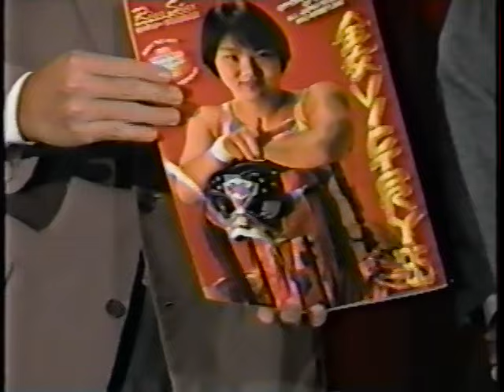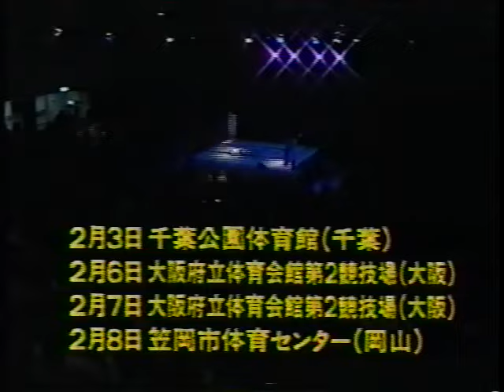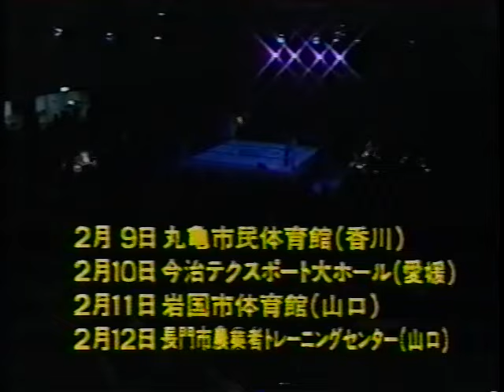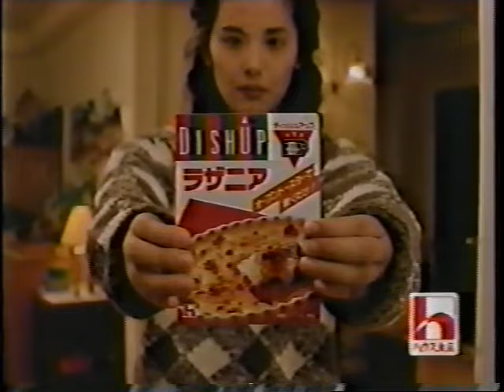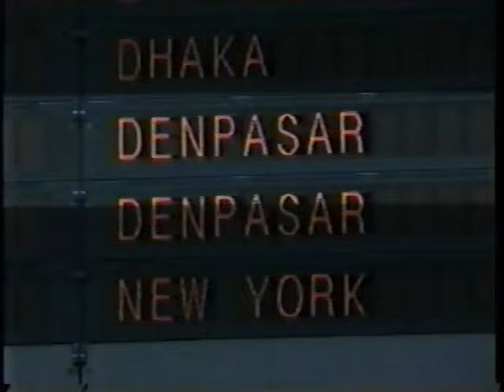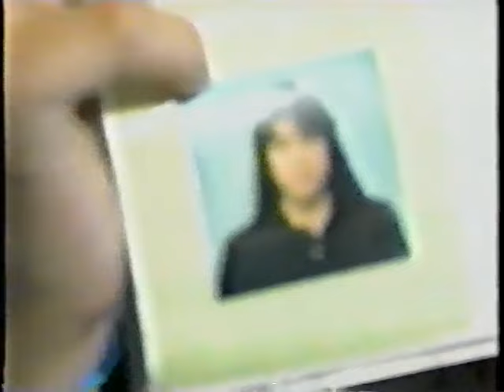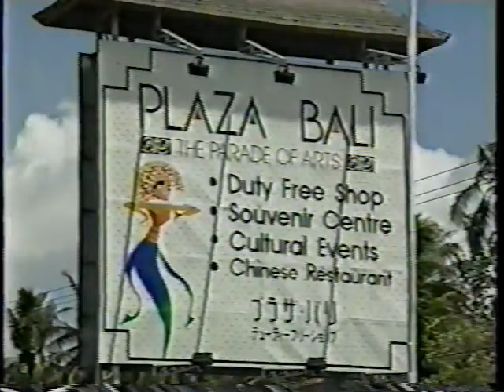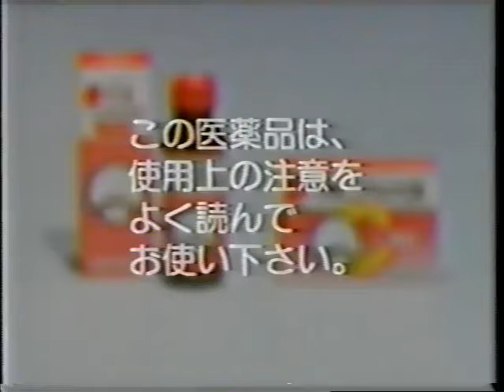All Japan Women TV (January 16th, 1995)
(Taped at Korakuen Hall in Tokyo on January 3rd)
1) Aja Kong vs Kaoru Ito
2) Double Inoue (Kyoko Inoue/Takako Inoue) vs Manami Toyota/Sakie Hasegawa(WWWA Tag Team titles, 2/3 falls)